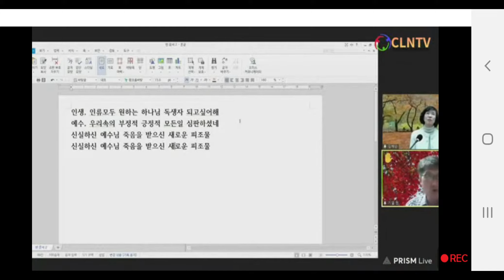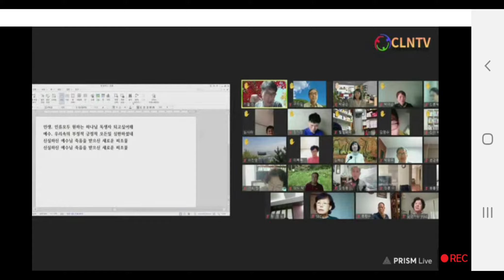[출애굽기모임]죽으심의 축복 [화답1 형제자매님]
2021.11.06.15:00 대구교회 토요모임